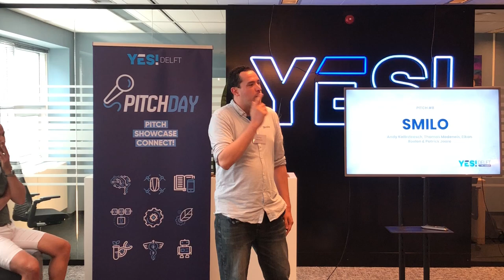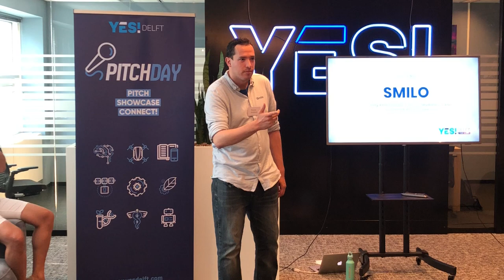SMILO CTO pitching at YES!Delft Pitch Day